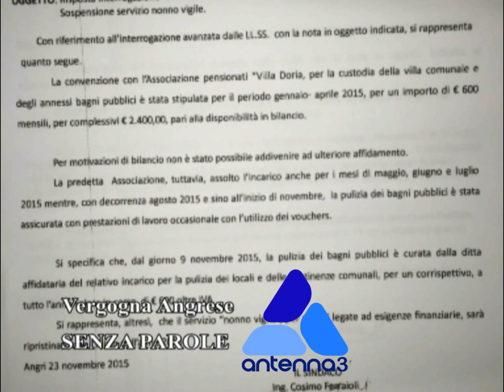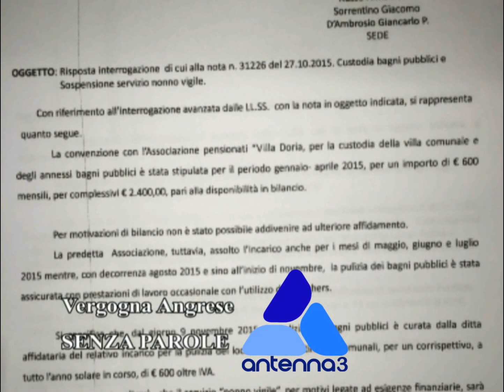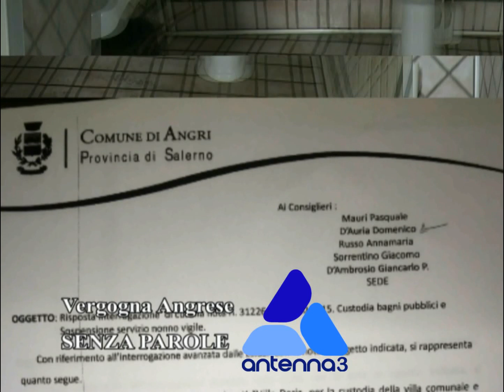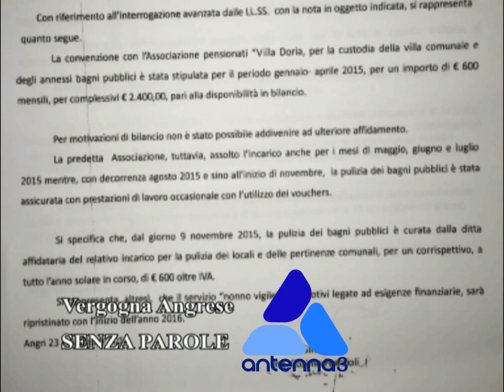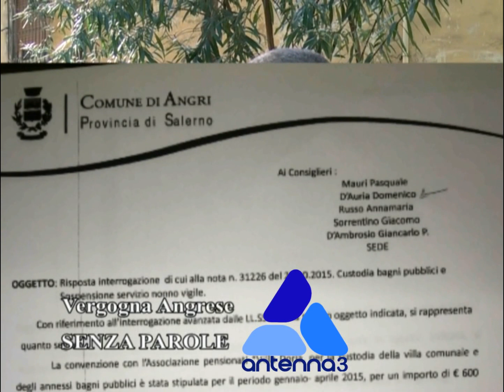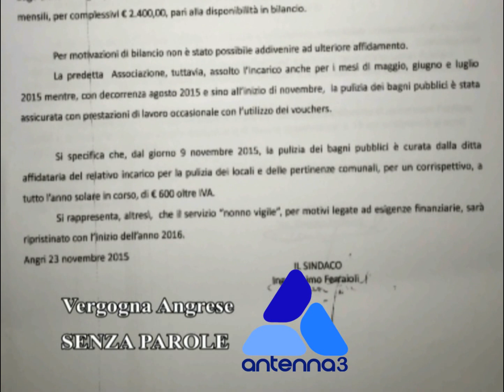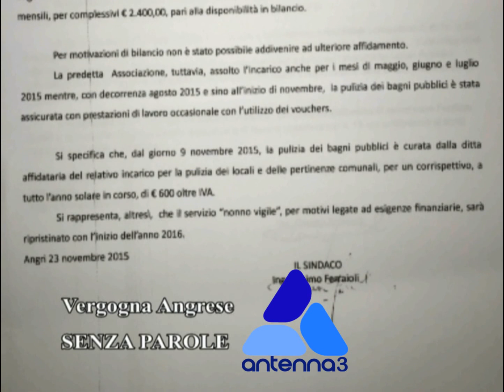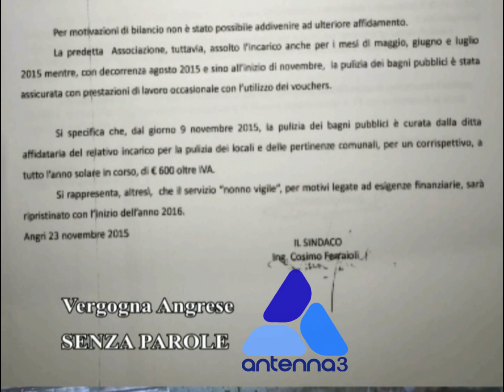Obiettivo 3 | Bagni pubblici Villa Comunale Angri